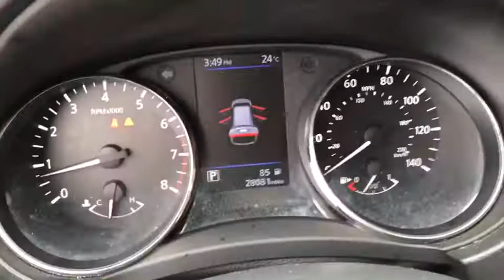2019 Nissan Rogue Middletown, Frederick, Gaithersburg, Hagerstown, Winchester, MD 22646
Glacier White Used 2019 Nissan Rogue available in Middletown, Maryland at Braddock Motors. Servicing the Frederick, Gaithersburg, Hagerstown, Winchester, MD area.

Braddock Motors
6921 Urner Ave

Recent Arrival! MD State Inspected * Remainder Factory Warranty * One Owner * Clean Carfax * Bluetooth * Hands Free * MP3 * USB Port * Premium Audio * Rear Backup Camera * Heated Seats * Premium Wheels * Power Liftgate * Blind spot sensor: Blind Spot Warning (BSW) warning * Remote keyless entry * Steering wheel mounted audio controls *brbrGlacier White 2019 Nissan Rogue SV 2.5L I4 DOHC 16V CVT with Xtronic FWD 26/33 City/Highway MPGbrbrbrCALL NOW!!! Good/Bad Credit/No Credit OK...IN-HOUSE Financing Available NEW First Time Buyers Program!! NO Money Down Programs!!